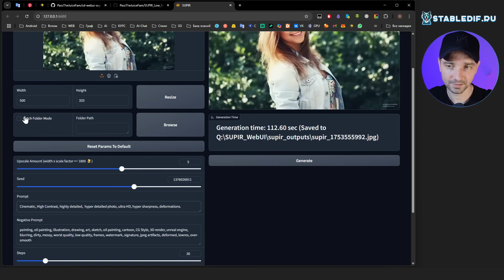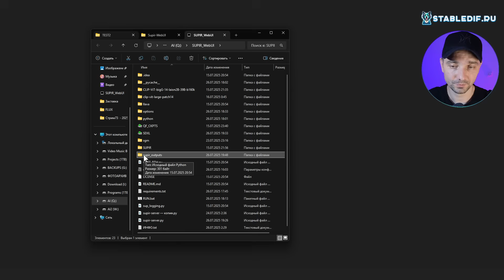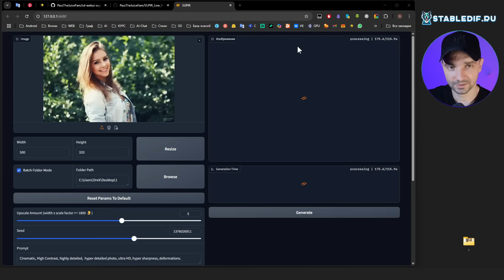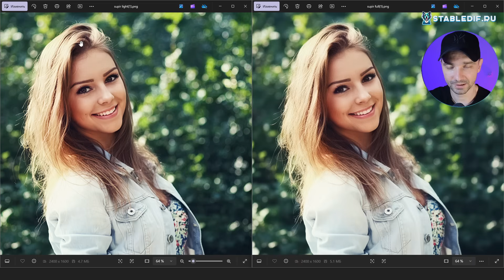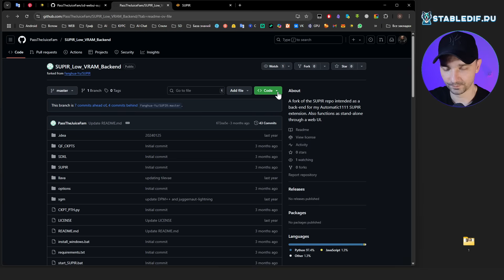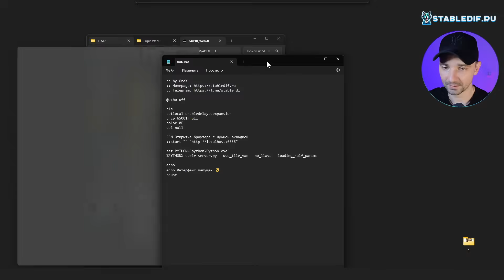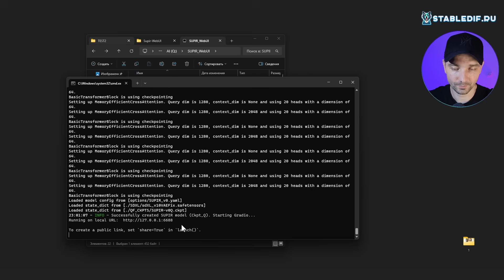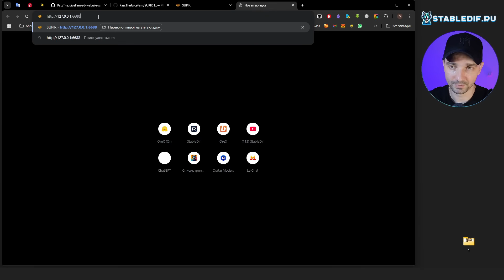Supir Portable | Веб интерфейс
Это отдельный веб интерфейс Supir Portable. Если вы не работаете с ComfyUI, но нужен тучный и бескомпромиссный апскейлер для фотографий, картин или реставрации, то этот Supir WebUI вам подойдет. Поддерживает 5000 серию nvidia и более старые серии. Видеопамяти желательно иметь 12Гб. По скорости медленный, но время обработки сильно зависит от конечного разрешения. По точности этот апскейлер лучшее что сейчас есть для фотографий. Любые другие апскейлеры на данный момент либо не дадут столько деталей, либо будут искажать лица и другие детали изображения. Если вы пользуетесь comfyui, то схемы есть более продвинутые.
Плюсы этого веб интерфейса в простоте и хорошо подобранных настройках.

МЕНЮ
00:00 - Вступление
00:53 - Обзор Supir webui
04:49 - Куда сохраняются изображения
05:14 - Пакетный upscale supir
06:31 - Сравнение апскейлов с разными sdxl моделями и comfyui
09:02 - Установка Supir WebUi
10:01 - Как запустить supir webui
10:30 - Куда поместить sdxl модели
11:21 - Куда поместить модели supir
11:56 - Кратно о процессе установки supir webui
12:25 - Как открыть вкладку браузера с supir webui
13:12 - Эпилог